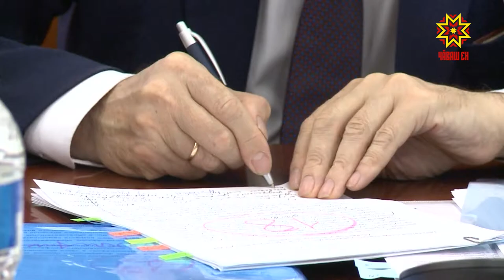Пая кĕрсе улталаннисене патшалăх пулăшать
Кăçал халăх турттармалли йĕркере чылай çĕнĕлĕх пулчĕç. Шупашкарти автобус маршручĕсем те, хуласемпе ялсене çыхантаракан çул-йĕр те улшăнчĕ. Автобус хуçисене, ăçта мĕнле транспорт ямаллине, çулçӳрев хакне те малашне çĕнĕлле палăртĕç. Ку ыйтăва паян Чăваш Ен Правительствин ларăвĕнче сӳтсе яврĕç